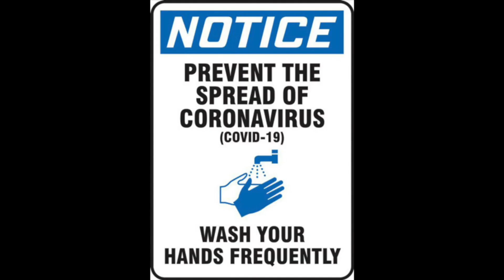What Happens When You DON'T Wash Your Hands...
Does hand sanitizer really work?  And do you REALLY need to wash your hands for a full twenty seconds?  With the help of a moldy steak and a rotten orange, I ran a few tests...

LET’S CONNECT!